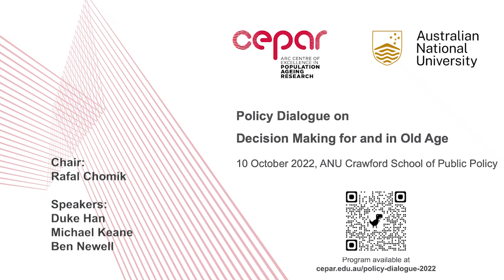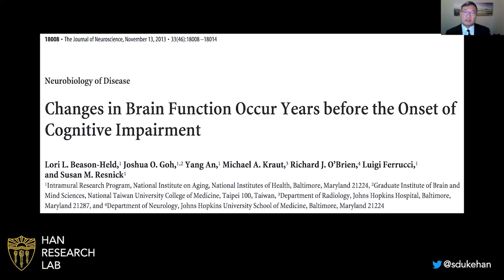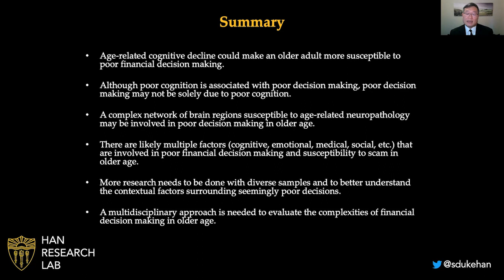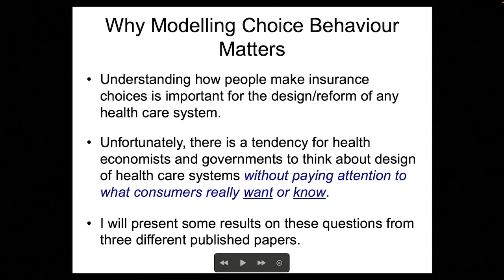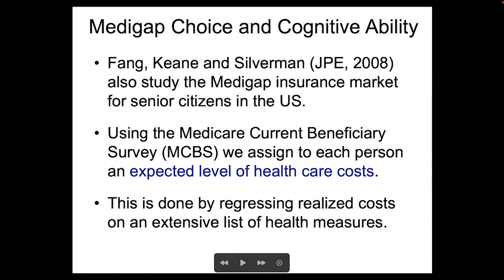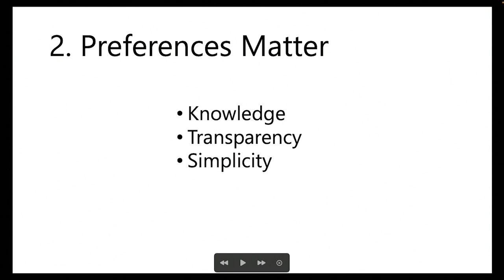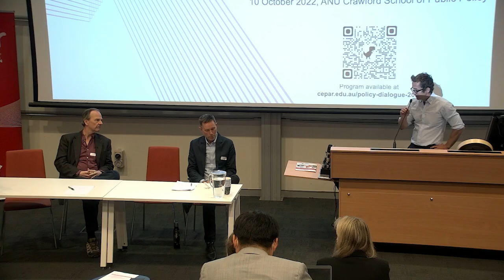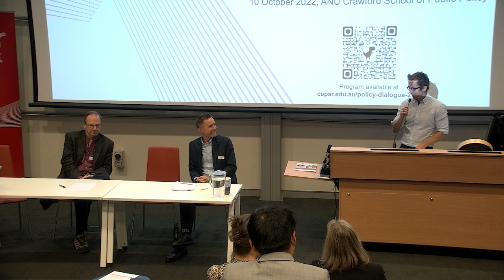Policy Dialogue on Decision Making for and in Old Age - Session 2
Policy Dialogue on Decision Making for and in Old Age:
Jointly presented by CEPAR and CAMA in the Crawford School of Public Policy at ANU, this Policy Dialogue brings together academia, government, industry and the community to consider current and future challenges for decision making in old age.

SESSION 2: PERSONAL ATTRIBUTES, ASSUMPTIONS, AND BIASES –
Things we should be aware of
Chair: Rafal Chomik, CEPAR, UNSW Sydney

International Keynote: Financial Decision Making in Older Age: Key Points
Duke Han, Professor of Family Medicine, Neurology, Psychology, and Gerontology, Director, Neuropsychology Division, Keck School of Medicine, University of Southern California

Understanding How Senior Citizens Make Health Insurance Choices

Michael Keane, Professor of Economics, CEPAR Chief Investigator, UNSW Sydney

Ben Newell, Professor of Cognitive Psychology, CEPAR Associate Investigator, UNSW Sydney

Combined Q&A session